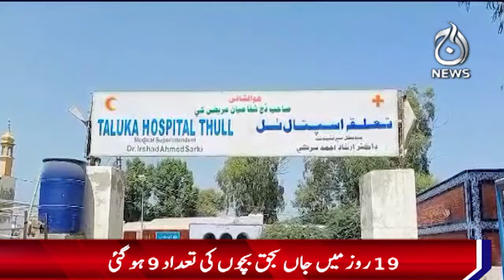A girl died due to measles - Aaj News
A girl died due to measles - 06 June, 2024 - Aaj News

Spot Light With Munizae Jahangir:
shorturl.at/gwFU6